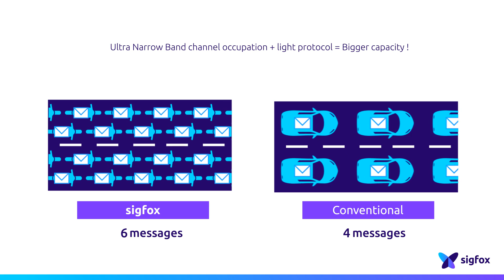SIGFOX TECHNOLOGY: How A High Network Capacity Is Possible?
Ultra Narrow Band radio technology generates a narrower radio signal. Having the same playground, thus the same amount of bandwidth to carry signals, let’s call it a macro-channel, the advantage of UNB is the greater number of signals that can be carried at the same time. This provides a higher capacity of the physical channel. In other words, for small messages, using conventional signals will take more space than UNB.

SIGFOX also benefits from an optimized, lightweight protocol. In conventional systems, the protocol is fully optimized to carry a large amount of data. But it is usually highly inefficient with small amounts of data. For a 12-bytes data payload, a SIGFOX frame will use 26 bytes in total. In comparison, using IP over Bluetooth, even without considering pairing and channel negotiation, the same message will take more than 120 bytes.

So the high capacity of the SIGFOX network is possible thanks to the Ultra Narrow Band radio technology and the SIGFOX lightweight protocol.